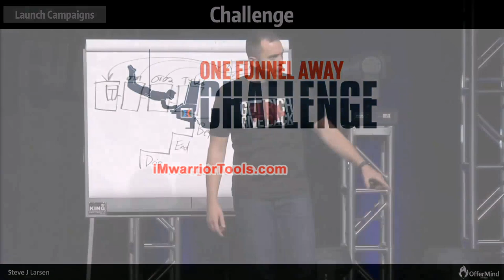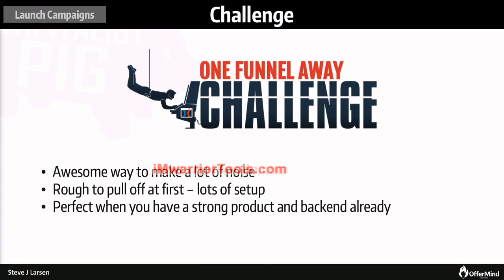what are the Challenge Funnels in the launch campaign?